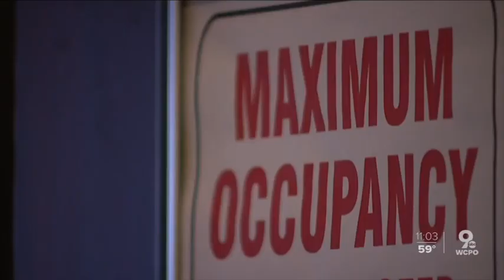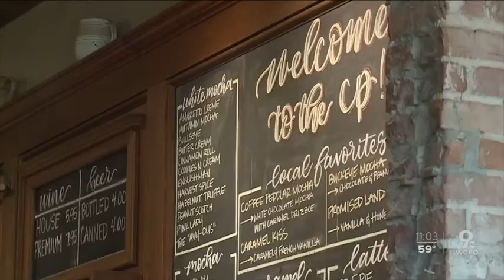Willies WCPO Interview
Tentative Re-Opening May 11th...